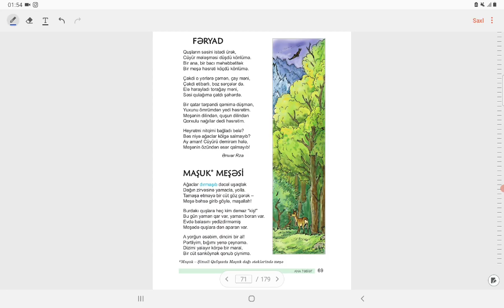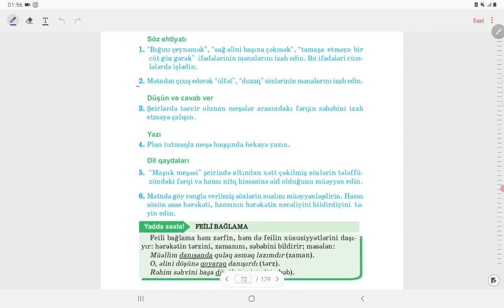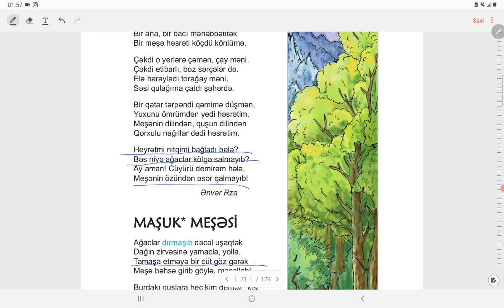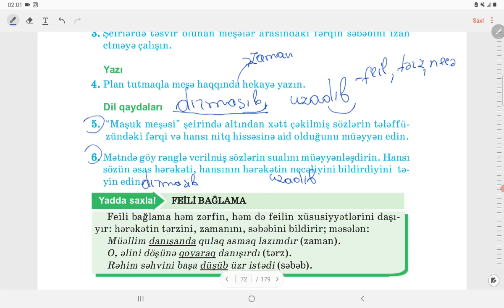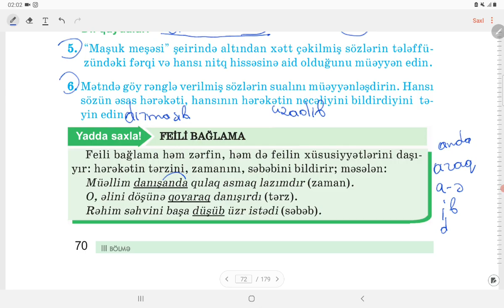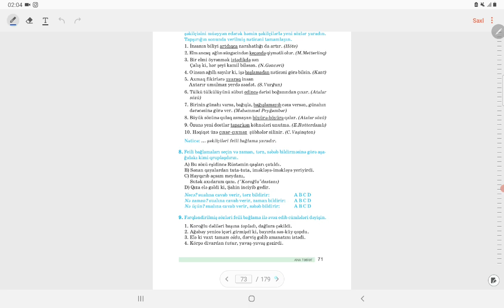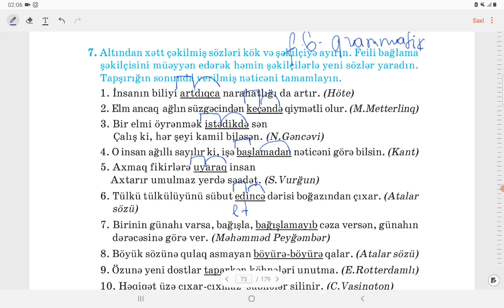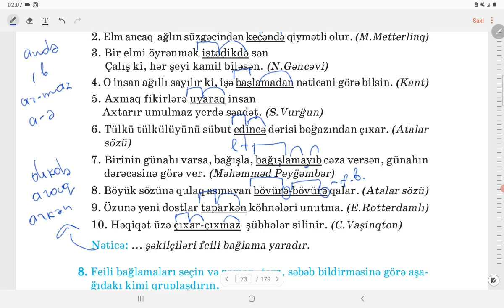Azərbaycan dili -7ci sinif.Feli baglama(səh 69-71) Əliyeva Əminə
Azərbaycan dili#Felibaglama